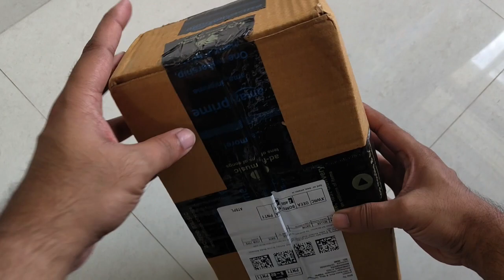Milton kool Trendy 400